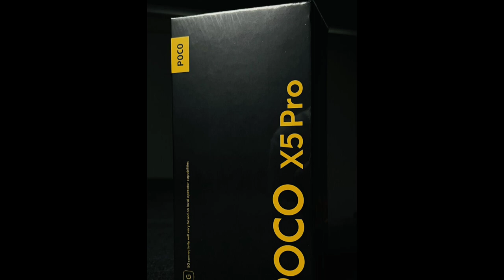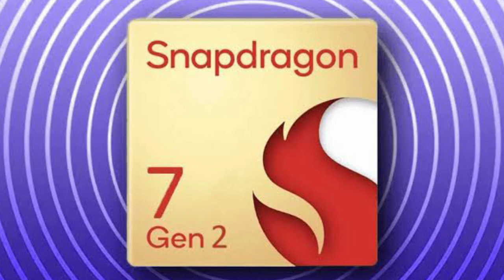Redmi Note 12 Turbo Coming Soon! 🤩💥 Snapdragon 7 Gen 2 😎🔥